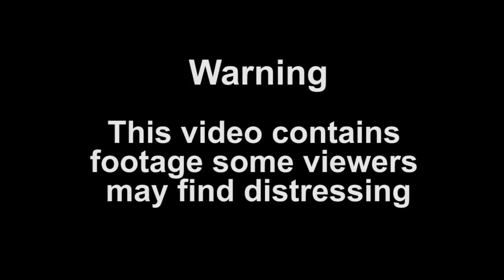Iraqi soldiers brutally questioned and 'killed' in Isis video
Warning: some viewers may find this video distressing

Terror group Isis releases a video purporting to show a group of unarmed Iraqi soldiers being questioned before one of them is killed by their captors.

Iraqi men, some in military uniform, have been brutally questioned, and one seemingly murdered, by apparent al-Qaeda insurgents during their campaign to capture of several large cities in the Gulf country.

These two clips show a group at least five men, some in military fatigues, seated on the ground with their hands tied behind their backs. The insurgents question them about their ethnicity, at one point placing the barrel of a rifle in one of the prisoner's throats.

In the second video, one of the prisoners is dead with a gunshot wound to the head, while the suspected insurgent waves an identity card in front of a camera, naming the prisoner he killed and proclaiming off camera "God is great. I killed a Shia".

The videos were posted on several social media websites by individuals supporting the insurgency in Iraq.

The imagery is likely to fuel sensitivity over alleged brutality by the Sunni Islamist insurgents who last week seized control of Iraq's second-largest city of Mosul and have swept south towards Baghdad.

The onslaught by militants of the Islamic State of Iraq and the Levant (Isis) threatens to dismember Iraq and unleash all-out sectarian warfare across a crescent of the Middle East.